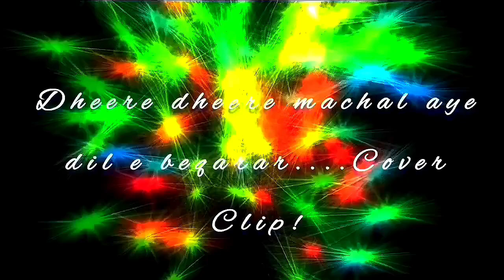Dheere dheere machal aye dil e beqarar.....Cover Clip !